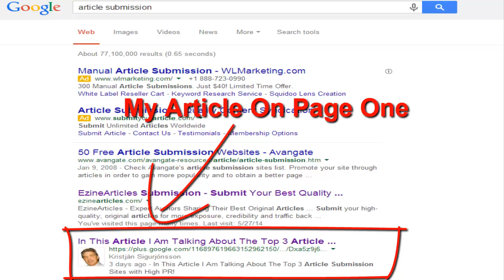Tips On How To Optimize Your Website For Search Engines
How To Optimize Your Website?

IBIZWAVE IS THE EASIEST AND MOST COMPLETE SOLUTION TO GROW YOUR BUSINESS ONLINE!

DASHBOARD
The Marketing Dashboard works as the command center for all the modules in your iBizWave System. Quick summary and introduction of your system exists in the dashboard and enables you to keeping track of contacts, consultations, jobs, website traffic and everything else about your company all in one location.

UNIFIED CONTACT MANAGER
Market first ALL-IN-ONE Contact and Lead Manager! Efficient contact management is an absolute need for any company in extremely competitive environment. Today, it is all about relationship advertising and developing lists, fans and growing your network. iBizWave provides a cutting edge new method to interact and follow up with your entire Network. iBizWave brings your contacts and leads into one location to provide you a full view of your network, making it simple to find any person, anytime.

PUBLISHER
Presenting the market initially real All-In-One Publisher. The Publisher Module is where you can reach out to your present network of contacts or grow your Network by making use of the power of email advertising, social networks, video & image marketing, blogging and mobile advertising. The publisher supports social networks and multiple services, making it easy to reach your consumers and network on numerous platforms. It is a fantastic device for lead generation and getting even more traffic to your internet site, blog, videos, fan page or any website content.

World's Easiest Landing Page Builder! With iBizWave, you can instantaneously publish and host high quality landing pages. The landing pages have in-built kinds to record leads and develop your lists. Select the details that you want to gather and click the publish button, no HTML understanding required. Rapidly create amazing sales funnels with our simple to make use of step-by-step home builder. Select from numerous high quality templates, upload images, videos to create your pages and utilize our inbuilt SEO optimization functions.

EMAIL MARKETING
Grow your company with email marketing! Use the power of email marketing to develop your business. The email marketing functions consist of: newsletter system, Auto-responders and e-mail lists management. The email marketing system is completely incorporated to the lead capture system and contact manager. All e-mail newsletters and auto-responders have Email Sent and Open Reporting, Link Click Tracking, Email Bounce Tracking and unsubscribe Reporting.

SOCIAL MARKETING
Social Marketing on steroids! Use the power of social media sites to develop your business, release your material, grow your network and engage with your friends, fans, and followers! All from a single platform which keeps an eye on everything for you! The Social media suite of marketing consists of cutting-edge advertising tools that involve utilizing social networks like Facebook, Twitter, Google Plus, Instagram, YouTube and LinkedIn to promote your products or brand name.

TRAINING CENTER
Now, the training center. Inside the training center module you get access to Product Training Videos and files. We are likewise developing a Video Library which will consist of different advertising training and we prepare to host frequently Training Webinars & Events.

Swiftly develop fantastic looking web sites and blog sites! Get access to our simple to make use of blog/website home builder and select from numerous high quality Website and blog design templates and YES you can use your very own domain and we even have you with hosting. There is definitely no technical skills needed and we have many training videos to lead you to tailor your internet site or blog.

MOBILE MARKETING
It's a mobile world out there! Mobile marketing is merely promoting your product or company by means of mobile channels and having your marketing material optimized for mobile gadgets and tables. There are a number of ways to use mobile marketing with iBizWave. Firstly, our website design templates in our website manager are mobile friendly. With our platform you can likewise, Build mobile lists and Capture the mobile phone varieties of clients or leads on your website or fan page and send them text.